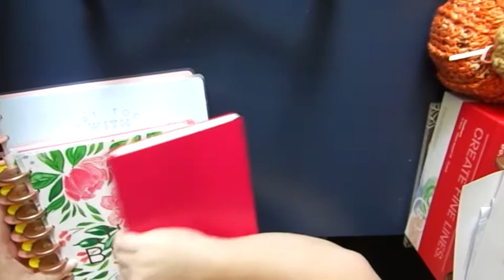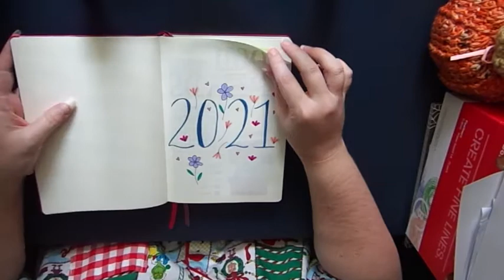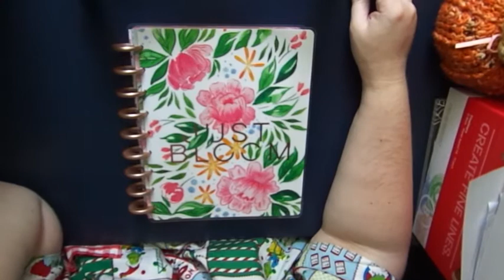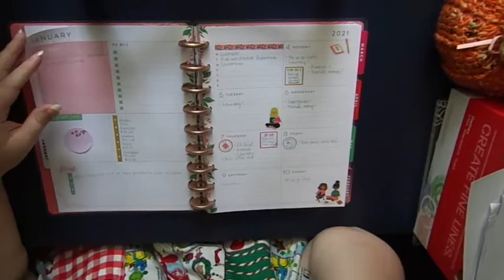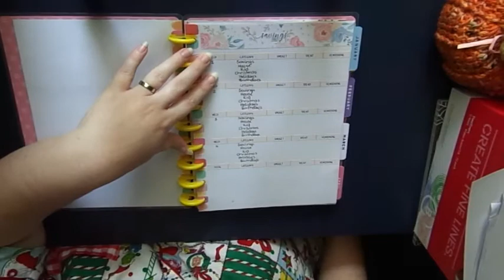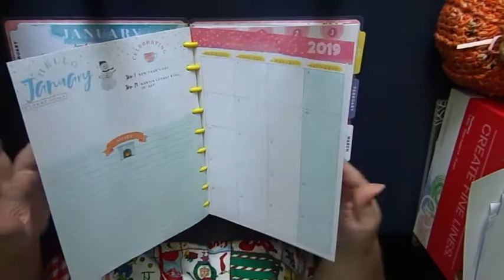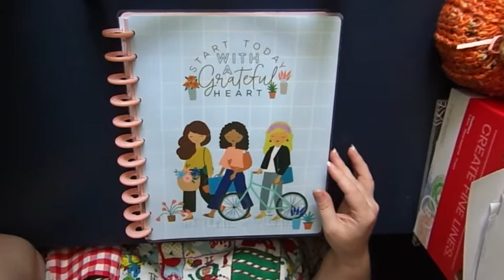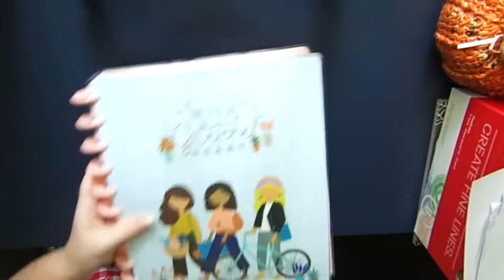2021 planner lineup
Hey Everyone, Today's video is going to be my 2021 Planner Lineup. I am using 4 planners for different things. First I am using a Leuchtturm1917 for my reading Journal, Second is the Just bloom Classic dashboard Happy Planner, Third is a re-dated classic seasonal Happy Planner and Fourth is a Large Squad Goals Happy Planner.

// P I N T E R T E S T //